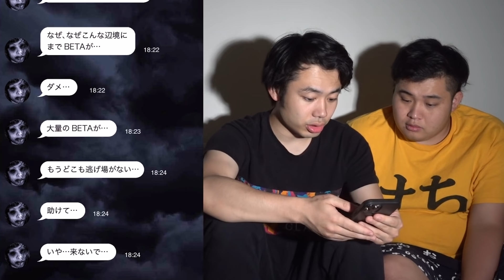【恐怖】株式会社 闇がさらに呪われて最恐サイトになってしまった！？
※びっくりするので、怖い方は見ないでくださいね！

【再生リスト】
―すべて表示(西暦別もあります)

PIXTA